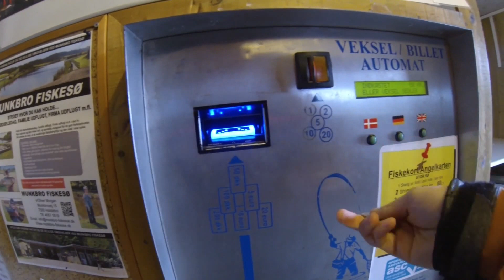Tremarella i Munkbro November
Var lige forbi Holstebro og så kunne jeg ikke gå glip af chancen for at besøge Munkbro Fiskesø. Vejret var ikke med mig så det blev ikke til det helt store, det var hunde koldt og det regnede hele tiden :-(
Regn og Powerbait er ikke den bedste kombi :-)
Men det lykkes mig at overliste et par ørreder til sidst.